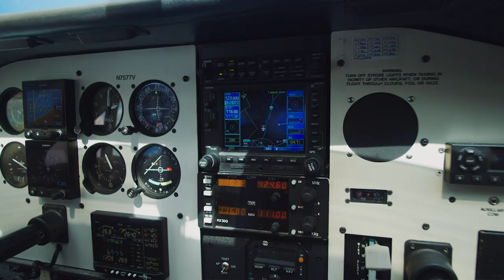Captain Tammie Jo Shults - Being a Woman in Aviation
Nerves of Steel is the captivating true story of Tammie Jo Shults’s remarkable life—from growing up the daughter of a humble rancher, to breaking through gender barriers as one of the Navy’s first female F/A-18 Hornet pilots, to safely landing the severely crippled Southwest Airlines Flight 1380 and helping save the lives of 148 people.